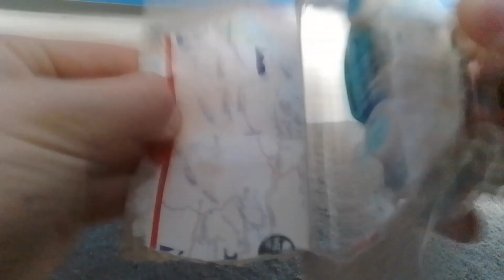Disney Pixar Cars Diecast Reviews- Revo Kos- Normal Diecast and Color Changer- Salt Flats Racer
Let's look at Revo Kos, one of the Salt Flats racers from Cars On the Road, but not just the normal diecast today folks, today we will be taking a look at both his normal diecast and color changer version! The color changer originally came out before the diecast and Cars On the Road itself debuted on Disney Plus in early 2022, with the diecast released in late 2022 as part of the 2022 diecast line.
Note: This video is a critical in depth look at a piece of merchandise and is not made for children, this video is made for collectors of this merchandise range.